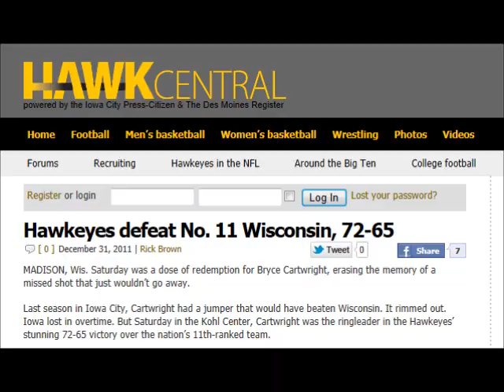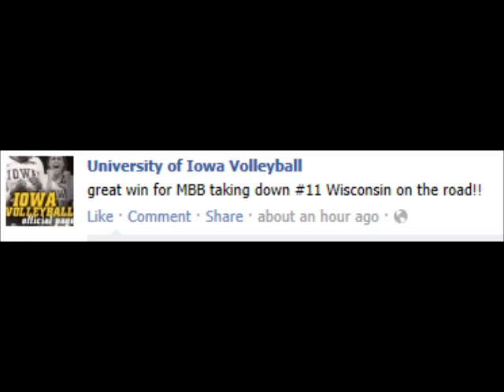Iowa Basketball Wins @ #11 Wisconsin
The 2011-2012 Iowa Hawkeye Men's Basketball team knocks off #11 Wisconsin in Madison on 12.31.11